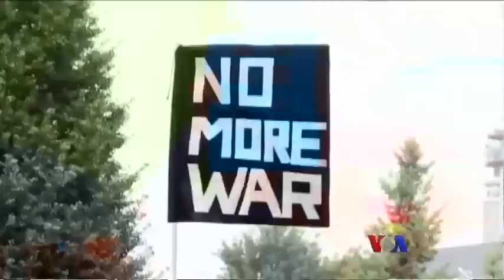USS Ronald Reagan အာရွဆိုက္ေရာက္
အေမရိကန္ျပည္ေထာင္စုဟာ ၾကာသပေတးေန႔က USS Ronald Reagan လို႔ေခၚတဲ့ ႏ်ဴးကလီးယားစြမ္းအင္သံုး ေလယာဥ္တင္ ေရတပ္သေဘၤာကို အာရွတိုက္မွာ ဆိုက္ကပ္ရင္း သူ႔ရဲ႕ ဗ်ဴဟာေျမာက္ အေျပာင္းအလဲတရပ္အျဖစ္ အေကာင္အထည္ေဖာ္ႏိုင္ခဲ့ပါတယ္။ ဒီအေၾကာင္း Brian Padden ရဲ႕ သတင္းလႊာကို ကိုဝင္းခန္႔ေမာင္က တင္ျပထားပါတယ္။